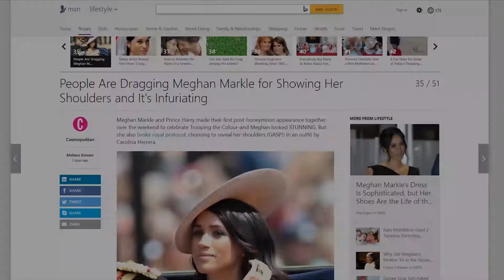(Blue) Chips & Dips | Second Shot - Episode 70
The linchpin... the meal ticket... the influencer. What are you doing to be a leader to those around you and drive them to bigger and better things? It's not just about getting people to bend to your will - it's about making them believe they can achieve great things. Also, what do you do when the honeymoon is over? Some people give up at "the dip," others push through. When are the down times temporary, and when is it time to move on? Let this episode of Second Shot help you through that dip!